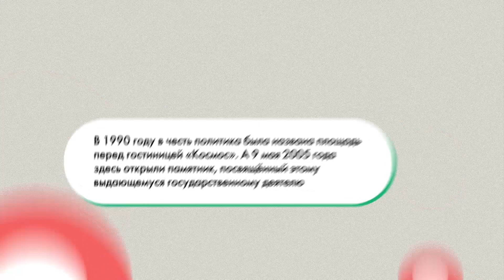100 вопросов о Москве: Почему у гостиницы «Космос» установлен памятник Шарлю де Голлю?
Что общего между памятником выдающемуся политическому деятелю и знаменитой гостиницей - рассказываем в нашем ролике.